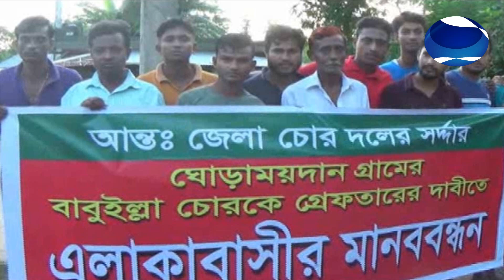আন্ত:জেলা চোরের সর্দ্দার বাবুইল্লা চোরকে গ্রেফতারের দাবিতে মানববন্ধন।। ComillaNews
কুমিল্লার নাঙ্গলকোটের জোড্ডা ইউপির ঘোড়াময়দান এলাকায় আন্ত:জেলা চোরের সর্দ্দার বাবুইল্লা চোরকে গ্রেফতারের দাবিতে মানববন্ধন ও বিক্ষোভ করেছেন এলাকাবাসী।
রবিবার দুপুরে উক্ত মানববন্ধনটি অনুষ্ঠিত হয়েছে।
এসময় আন্ত:জেলা চোরের সর্দ্দার বাবুইল্লা চোরকে গ্রেফতারের দাবিতে এলাকাবাসীর শতশত নারী পুরুষ ক্ষোভ প্রকাশ করেন।